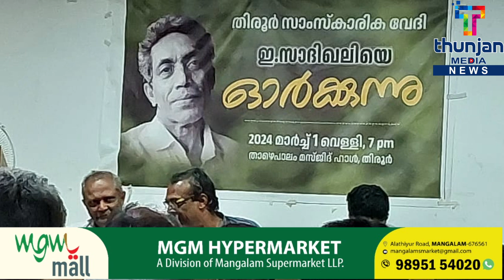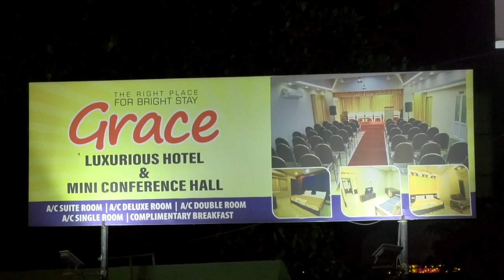തിരൂർ സാംസ്കാരിക വേദി ഇ.സാദിഖലി അനുസ്മരണം നടത്തി.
പ്രമുഖ എഴുത്തുകാരനും മുതിർന്ന മാധ്യമ പ്രവർത്തകനും ഗ്രന്ഥകാരനുമായിരുന്ന ഇ. സാദിഖലിയുടെ ഓർമകൾ പങ്കുവെച്ച്   തിരൂർ സാംസ്കാരിക വേദിയുടെ ആഭിമുഖ്യത്തിൽ തിരൂരിൽ സാദിഖലിയുടെ സുഹൃത്തുക്കളും കുടുബാംഗങ്ങളും ഒത്തുകൂടി.
താഴെപ്പാലം മസ്ജിദിന് സമീപത്തെ ഓഡിറ്റോറിയത്തിൽ നടന്ന ചടങ്ങ് കുറുക്കോളി മൊയ്തീൻ എം.എൽ.എ ഉദ്ഘാടനം ചെയ്തു. അപൂർവ്വരിൽ അത്യപൂർവനായ ചരിത്ര രചയിതാവായിരുന്നു ഇ.സാദിഖലിയെന്ന്  അദ്ദേഹം പറഞ്ഞു.
ചരിത്രം ആവേശപൂർവ്വം  പറയുന്നതും പ്രചോദിപ്പിക്കും വിധം എഴുതുന്നതുമായിരുന്നു അദ്ദേഹത്തിൻ്റെ ഇഷ്ട വിനോദം. കുറുക്കോളി കൂട്ടിച്ചേർത്തു.
തിരൂർ സാംസ്കാരിക വേദി പ്രസിഡൻ്റ് എം.എ റഫീഖ് അധ്യക്ഷത വഹിച്ചു.

 തിരൂരിന്റെ വിവിധ ഭാഗങ്ങളിൽ നിന്നും ഇ.സാദിഖലിയുമായി ബന്ധമുള്ള പ്രഗൽഭരായ നിരവധി പേർ അനുസ്മരണ പരിപാടിക്കെത്തിച്ചേർന്നു.  സാദിഖലിയുടെ മകൻ വിദ്യാർത്ഥി കൂടിയായ ഫത്തഹ് അലി ടിപ്പുവും ചടങ്ങിൽ സന്നിഹിതനായിരുന്നു.
പി.എ. റഷീദ്, കെ.പി.ഒ റഹ്മത്തുള്ള, വി.കെ.എം ഷാഫി, കെ.കെ അബദുസ്സലാം മാസ്റ്റർ, എ.കെ. അലിക്കുട്ടി, ടി.ഇ. ഫിറോസ്, പി.പി. അബ്ദുള്ള, പാറയിൽ ഫസ്‌ലു, മുനീർ കുറുമ്പടി , ഹംസ നടുവിലങ്ങാടി, കെ.എം ഹനീഫ , പി.കെ. ഖമറുദ്ദീൻ, ഇ.കെ. മുഹ്തസിം ബില്ല, കെ.എം. നൗഫൽ, നൗഷാദ് അന്നാര, പി.എ റസാഖ് എന്നിവർ പ്രസംഗിച്ചു.